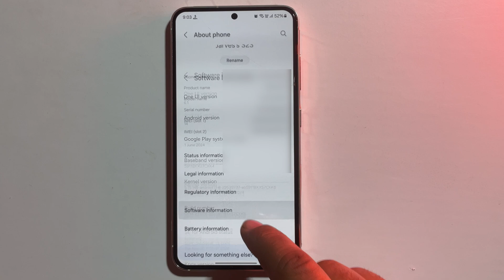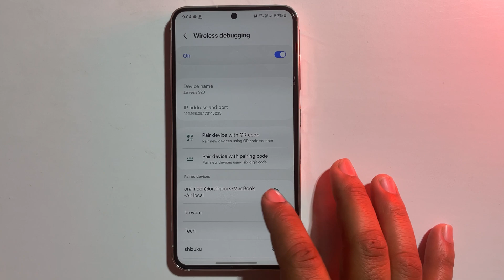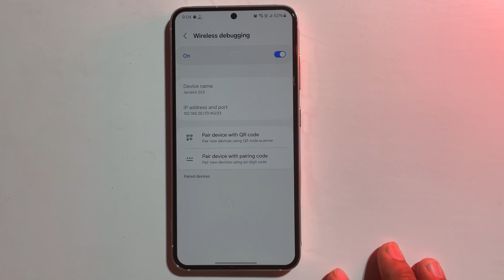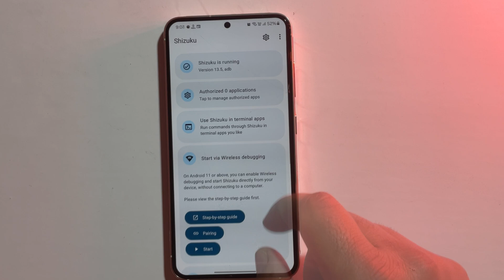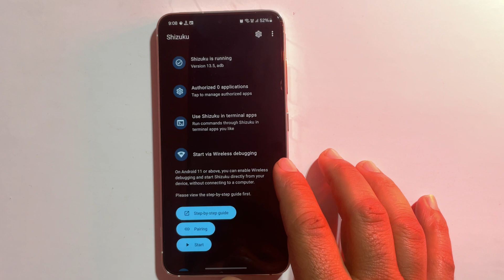How to Fix Shizuku Not Running on Non-Rooted Devices | shizuku app is not working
Is your Shizuku app not running? Facing the Shizuku is not running problem on your non-rooted Android device? Don’t worry! In this step-by-step guide, I’ll show you how to fix the Shizuku not running issue and get it working smoothly without root access.

🔧 Why Shizuku?
Shizuku is a powerful tool that allows non-rooted devices to access system-level features, but many users face the Shizuku app is not running issue. This video provides a complete solution to the Shizuku is not running problem fix and helps you unlock the full potential of your Android apps.

⚠️ Important Note:
If you restart your device, you must repeat these steps, as Shizuku’s "start on boot" feature only works on rooted devices.